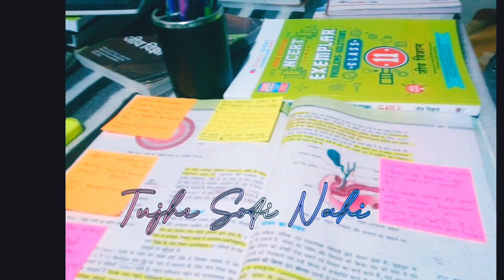Aiims Delhi lovers status for neet aspirants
Best what's app status for medical student by Detox Medico.

aiimsdelhimotivation​ aiimsmotivationalstatus
DOCTOR STATUS VIDEO NEET​ WHATSAPP STATUS MEDICAL​ WHATSAAP STATUS NURSE​ WHATSAAP STATUS MEDICAL​ VIDEO
doctor​ status

NeetStatus
Neet status
Neet status for whatsapp
Neet status for whatsapp song
Neet state wise rank list 221
neet state counselling process
Neet status motivation
Neet status for whatsapp tamil
Neet status 221
Neet status for whatsapp full screen
Neet status boy
Neet status aiims
Neet state wise cut off 22
neet status meet song status
neet status video
neet status mbbs
Aiims college video
Aiims status
Kota room
Kota student
Neet aspirant life style
Neet aspirant
Neet preparation
How to prepare for neet
How to creck neet
How to learn ncert
How read biology ncert